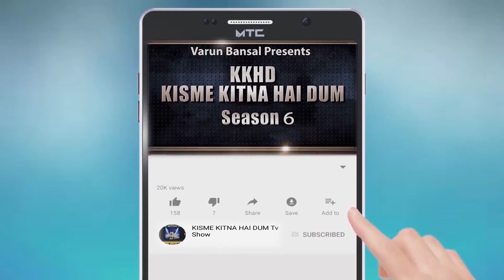GURVIR KAUR l KISME KITNA HAI DUM | KKHD | TV SHOW | SEASON -6 | QUARTER FINAL GURDASPUR